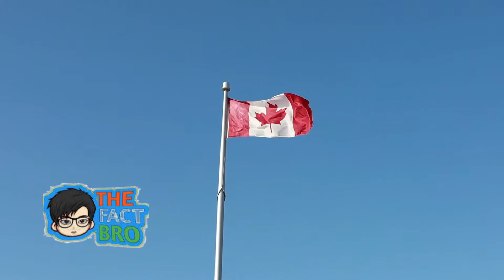CANADA FACTS IN HINDI || कनाडा के बारे में आश्चर्यजनक तथ्य || कनाडा की क्‍माल बाते